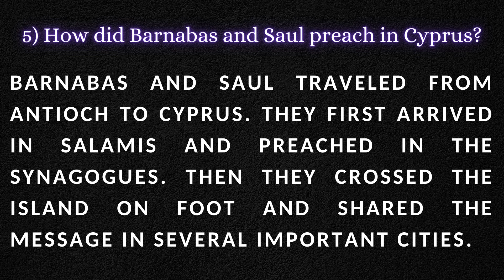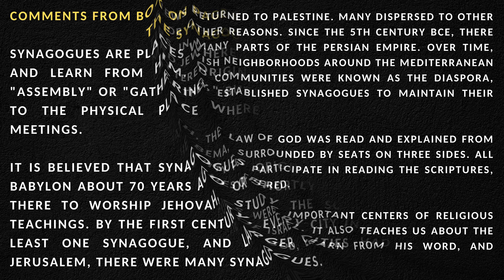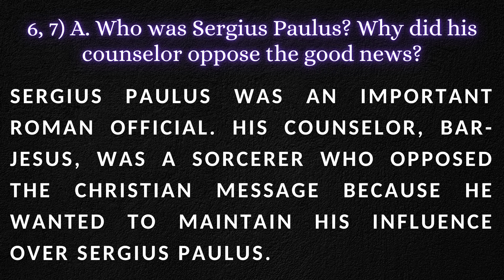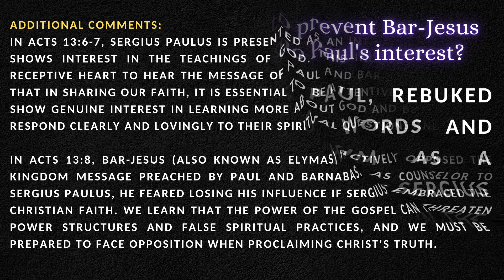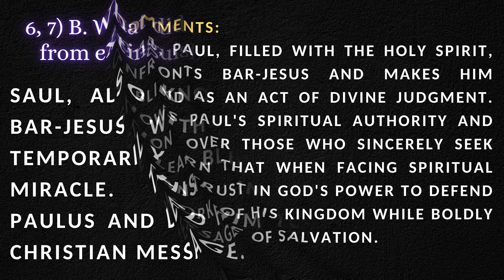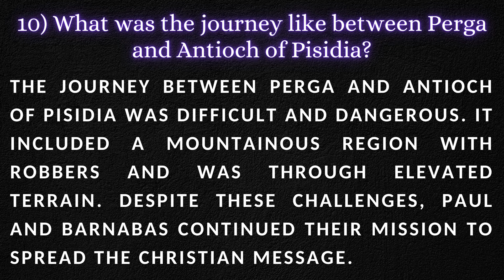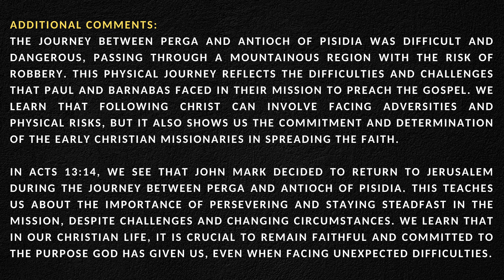CONGREGATION BIBLE STUDY ✅ Week of June 17 to 23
Comments and Answers for this week's Congregation Book Study.